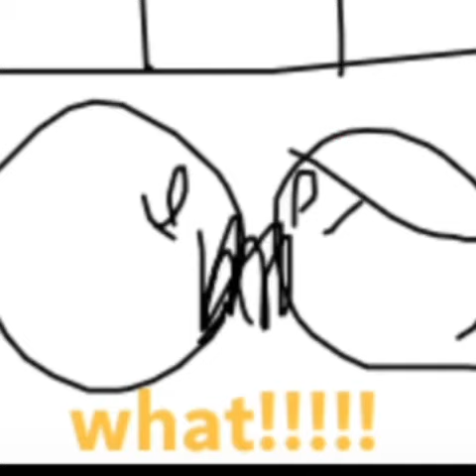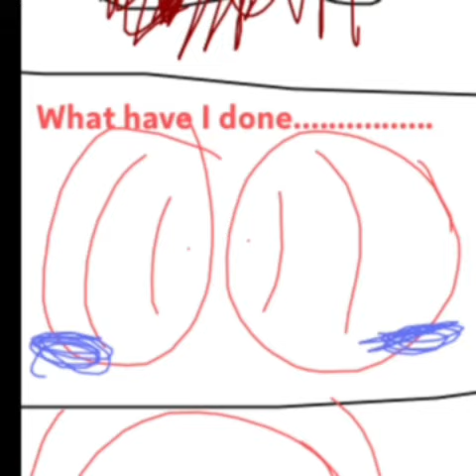Controlling Alyssa puppet controls nouny (puppetry Alyssa au from nouny)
voice collab by and for @Lordnoun12 @Lordnouster